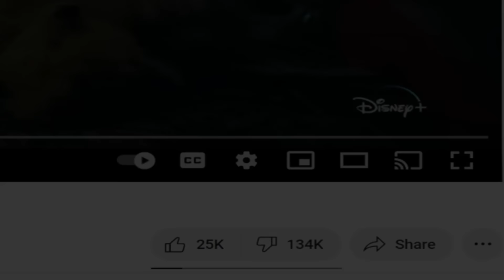Peter Pan & Wendy Looks Amazing!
Truly, we live in great days! Another classic story is being remade by Disney for Modern Audiences, and I'm all here for it. Join me as I take a look at the trailer for Peter Pan & Wendy.